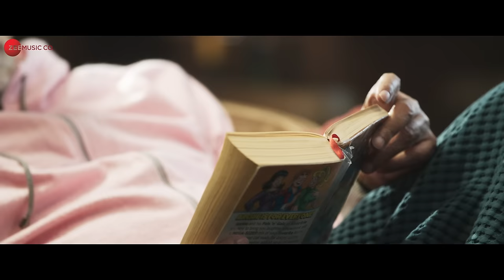Kanni Re Kanni - Full Video | Goodbye | Amitabh Bachchan & Neena Gupta | Nakash A, Amit T, Swanand K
Song: Kanni Re Kanni
Singer: Nakash Aziz
Lyrics: Swanand Kirkire
Produced by: Raja Rasaily & Amit Trivedi
Arranged / Programmed by: Kalyan Chakravarthy

Starring: Amitabh Bachchan, Rashmika Mandanna, Neena Gupta, Pavail Gulati, Elli AvrRam, Sunil Grover
Production House : Saraswati Entertainment Pvt Ltd & Balaji Motion Pictures
Produced by: Viraj Sawant, Vikas Bahl, Shobha Kapoor & Ektaa R Kapoor
Written and Directed by: Vikas Bahl

Lyrics:
Oh Yahan Wahan Jaati Hai
Yahan Wahan Jaati Hai
Bas Mein Nahin Woh Mere Aati Hai

Badaa Tadpaati Hai
Moonderon Se
Akhiyaan Ladaati Hai

Dil To….
Dil To Kati Si Ek
Bhatki Patang Hai Naa

Thaam Le Na Kudiye Iski Dor
Tere Hi Ishq Mein
Atki Patang Hain Naa
Kheech Le Isse Tu Apni Ore
(Kanni Re Kanni Bandho Na Kanni
Dil To Udaa Teri Ore
Dil To Udaa Teri Ore ) X 2

Antara-
Oh Ishq Ke Maanjhe Ki Chotein Gehri Hai
Tune Dil Ki Taarein Chhedi Hai
Oh Jasooson Se Naina Kyun Lagate Rehte Hain
Teri Galiyon Ki Gedi Re
Lehraayaa Dupattaa Teraa Reshmi
Dil Ne Bhar Li Kuchh Saansein Gehri Hai
Dil Koi Bhatki Si
Ghoomti Sadak Hai Na
Maange Tere Dil Mein Apnaa Thaur
Apnaa Thaur
Dil To Udaa Teri Ore) X4

Naino Se Naino Ke Pench Yun Lad Gaye
Dil Ye Dilon Se Jud Gaye
Hum Bhi To Zid Pe Yun Dekho Naa Ad Gaye
Ishq Mein Doobe Tar Gaye